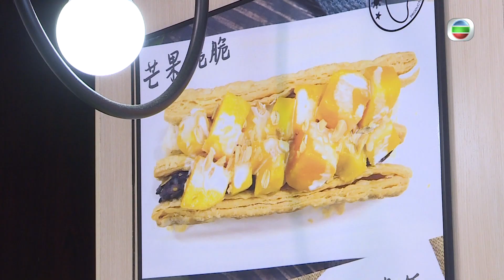東張西望 | 當造芒果令人垂涎三尺 食法千變萬化 Big Big Shop推介4大人氣芒果王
🥭「出口日本」台灣枋山完熟愛文芒 (約5KG) | 優惠價HK$298 / 13-16個 (參考價HK$ 500)
🥭泰國彩虹芒 (約2.5KG) | 優惠價HK$238 / 1盒6個裝 (參考價HK$ 298)

夏天嘅來臨，就表示又係時候食芒果啦！相信香港人都非常鍾意食芒果，而5-8月就係芒果嘅當造期，東張當然要幫大家搵出最受歡迎嘅芒果龍虎榜！務求不時不食😤，其中介紹嘅呢兩款相信都非常受歡迎，首先有必食推介嘅台灣枋山完熟愛文芒🥭，外皮為鮮豔嘅紅色，切開就係澄黃嘅果肉，散發住濃烈嘅甜香，甜度最小達到15度，令人流哂口水🤤；另外仲有不得不試嘅泰國直送彩虹芒，果如其名，果皮會係成熟過程分別變成3種不同顏色，而佢嘅特點就係皮薄核小，果肉非常肥厚、鮮甜多汁，果頂仲會透出濃郁嘅芒果香！🤩所以兩款芒果都各有驚喜，極力推薦大家試哂佢！快啲去big big shop買返盒台灣愛文芒同泰國彩虹芒，一齊享受芒果盛宴！🥰

Like + Follow = 緊貼 TVB 各劇集及藝員動態！